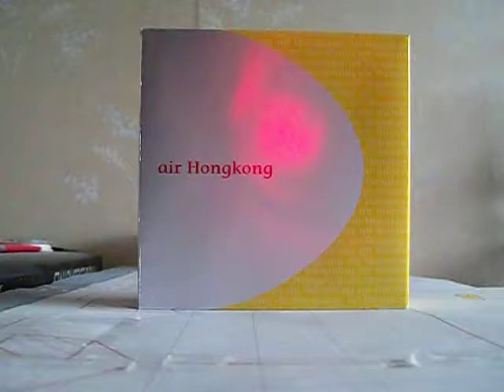Unboxing Herpa air Hongkong Airbus A300F 1/500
A rare model of a beautiful plane.